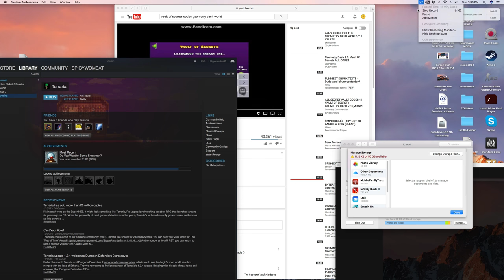SinglePlayer Terraria Part 5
Skeletron will be slain in the next episode hopefully